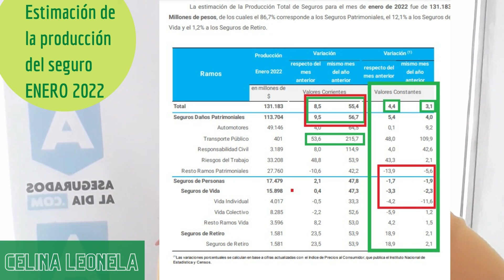Estimación de la producción del seguro. ENERO 2022